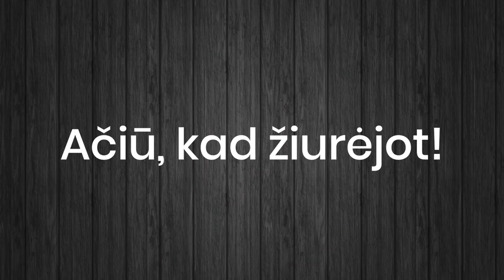KAUNAS GROJA | Joringis Šiurkus